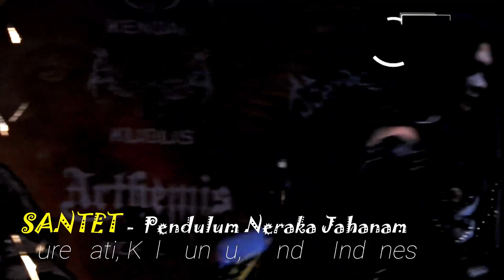SANTET - Pendulum Neraka Jahanam (Live at Kaliwungu Black Gothica 2022 , Kendal, Indonesia)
Indonesian 90's Symphonic Black Metal band unit formed in Purwokerto City as we know as SANTET played their cool song called "Pendulum Neraka Jahanam" as the first song (opening song) in Javanesse cool gigs called Kaliwungu Black Gothica 2022